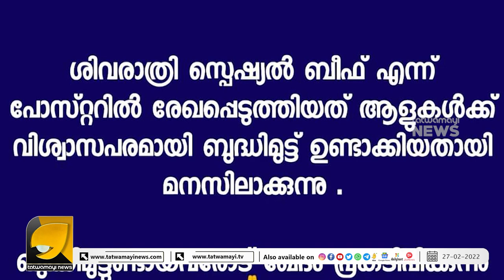ശിവരാത്രി ദിന സ്പെഷ്യൽ ബീഫ് എന്ന് പരസ്യം, തുടർന്ന് ഹോട്ടലുകാരൻ കണ്ടം വഴി ഓടിയത് ഇങ്ങനെ | Controversy